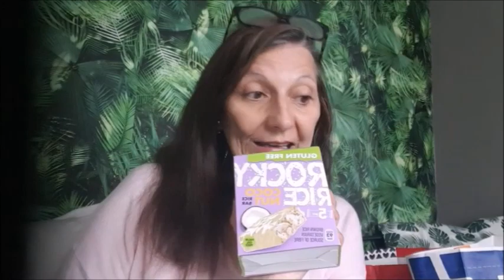HAUL ACTION SPÉCIAL CHAT OCTOBRE 2019.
Ce haul action du mois d'octobre est special tout pour les chats